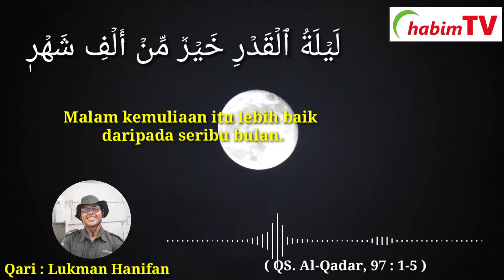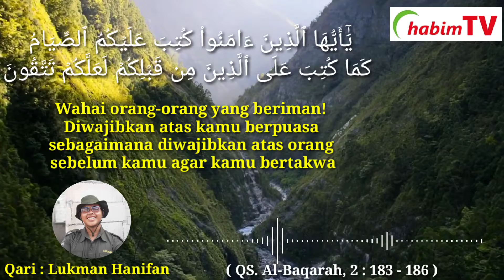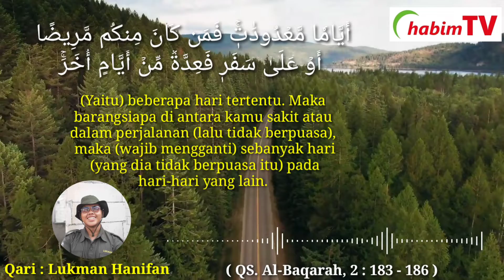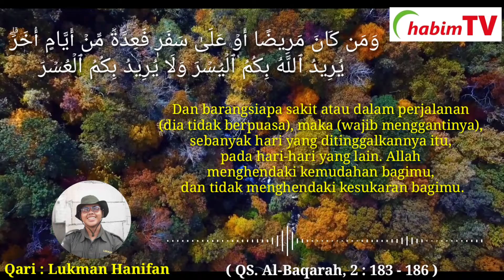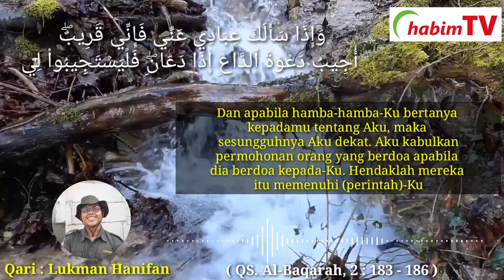Murottal Tadabur QS.Al-Qadar,Al-Baqarah 183-186 | Lukman Hanifan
Ramadhan tinggal menghitung jam.
Momentum Ramadhan Bulan Perjuangan yang penuh kenangan akan segera meninggalkan kita. Akan senantiasa dikenang kemurahan, rahmat, limpahan petunjuk dan jamuan-Nya di bulan mulia ini.

Mari mengenang Ramadhan dengan kemuliaan Firman-Nya. Semoga Ia mempertemukan kembali kita dengan Ramadhan tahun depan, Aamiin YRA...

00:22 Al-Qadar 1-5
01:22 Al-Baqarah 183-186

Credit
Qari : Ust.Lukman Hanifan
Produksi : Ari Attobari